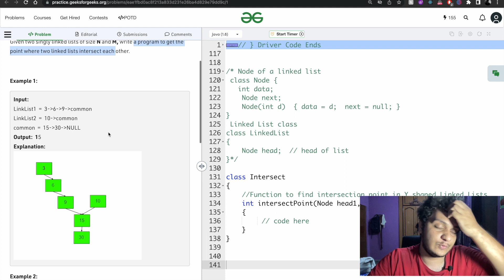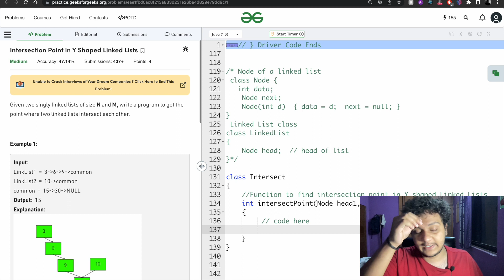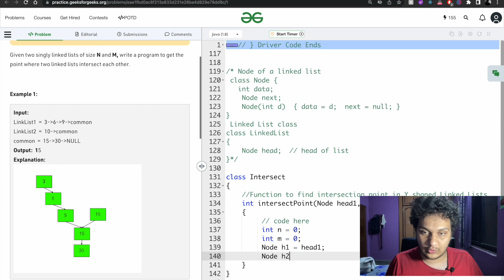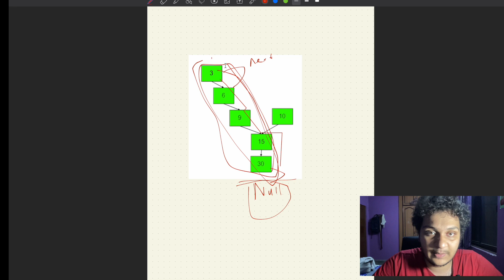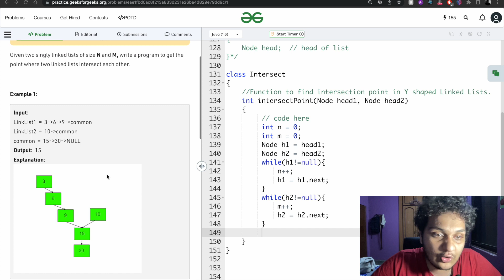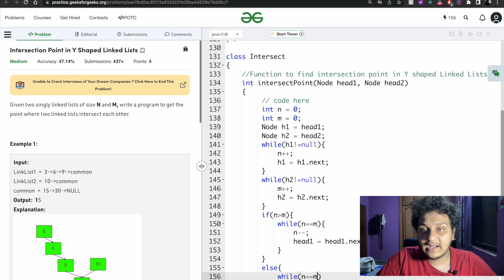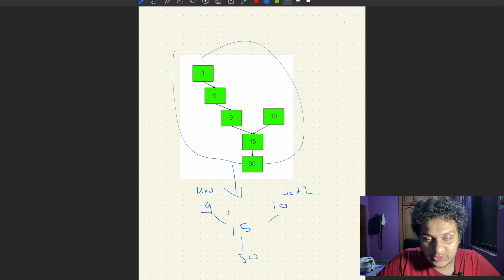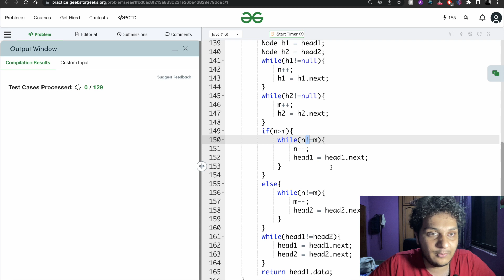Intersection Point in Y Shaped Linked Lists | GFG POTD | Hindi | Explanation + Live coding 🚀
If you have any questions, please ask in the comments section.
Intersection Point in Y Shaped Linked Lists solution
Intersection Point in Y Shaped Linked Lists geeks for geeks
Intersection Point in Y Shaped Linked Lists